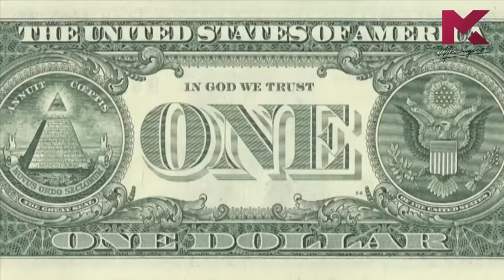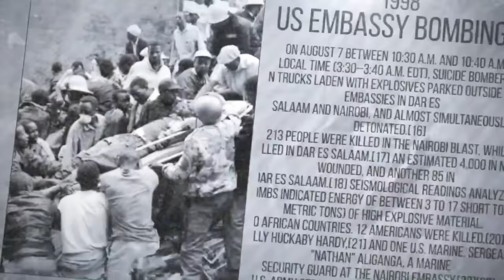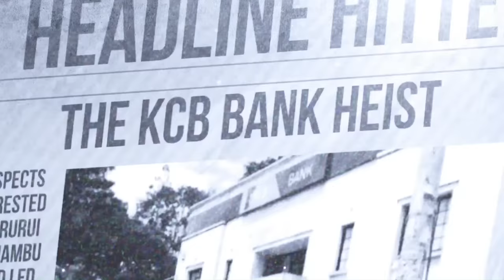The Aquanaut - Trapped Underwater - Headline Hitters 3 Ep 8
In this Episode, I tell a miraculous survival story of a seaman who was trapped underwater for a total of 60 hours.